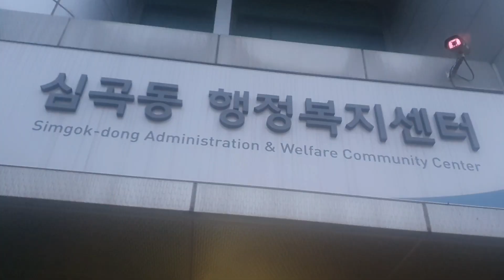고작 3km 자출 vlog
안녕하세요 무무입니다
오늘 총선 사전 투표를 하고 자출하는 일상영상이에요
너무너무 별거없지요? ㅎㅎ
부끄럽지만 그동안 대통령 선거만 해봤지 총선투표는 처음이에요..😂
여러분은 투표하시나요?

카메라 소니as300, 갤럭시s10, 인스타360go

내 자전거: 스위프트 울트라복스 울테그라 DI2

나레이션: mumu

편집: mumu

자막: mumu

코스